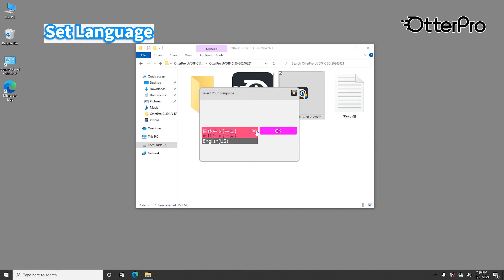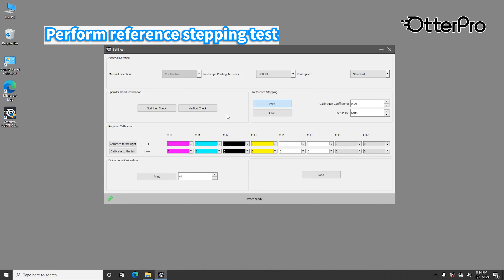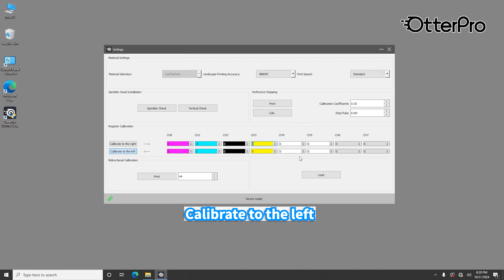Model C 30 UV DTF Printer - Printhead Calibration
1. 20s-1:02s “Vertical Check” calibration
2. 1:24s-1:49s “Reference Stepping” calibration
3. 1:52s-2:03s “bidirectional” calibration
4. 2:05s-2:18s “Register” calibration - Calibrate to the right
5. 2:19s-2:40s “Register”calibration - Calibrate to the left